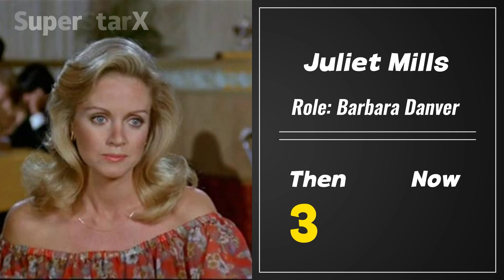The Love Boat 🔥🔥(1997 VS 2022) 🌟🌟 - Then and Now [25 Years After]GavinMacLeod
The Love Boat 🔥🔥(1997 VS 2022) 🌟🌟 - Then and Now [25 Years After]
In this video you`ll see how have the actors of the movie The Love Boat. You`ll know their real names and age. I will show you how they looked then, in 1997, and what`s with them now, in 2022.
The Love Boat Then and Now;
The Love Boat How They Changed;
👇 Maybe you want to watch 👇
The Love Boat is an American romantic comedy/drama television series that aired on ABC from 1977 to 1986; in addition, four three-hour specials aired in 1986, 1987, and 1990. The series was set on the luxury passenger cruise ship MS Pacific Princess, and revolved around the ship's captain Merrill Stubing (played by Gavin MacLeod) and a handful of his crew, with passengers played by guest actors for each episode, having romantic and humorous adventures. It was directed by Richard Kinon and so on.

GavinMacLeod as Captain Merrill Stubing
BernieKopell as Doctor Adam Bricker
TedLange as Bartender Isaac Washington
FredGrandy as Ship's Purser 'Gopher' Smith
LaurenTewes as Cruise Director Julie McCoy
JillWhelan as Vicki Stubing
TedMcGinley as Ship's Photographer Ashley 'Ace' Covington Evans
PatKlous as Cruise Director Judy McCoy
JessicaWalter as Holly Hartman
MarionRoss as Emily Stubing
Charo as April Lopez
TeriHatcher as Amy
FlorenceHenderson as Annabelle Folker
JulietMills as Barbara Danver
JudyLanders as Edie Adams-Rosenberg

Song:
Alive - Ikson